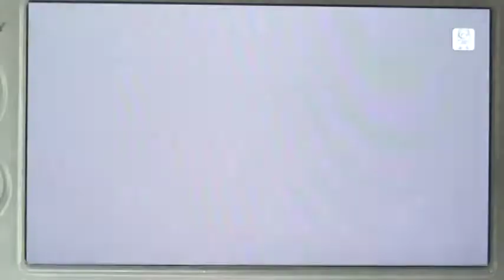KASANE TETO-パンツ（脱げるもん）